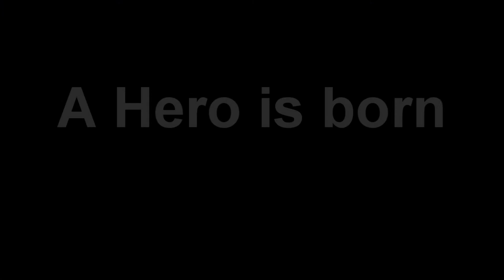Curse of the Dingilingus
don't grow power hungry like velma,
the dingilingus is aggressive.